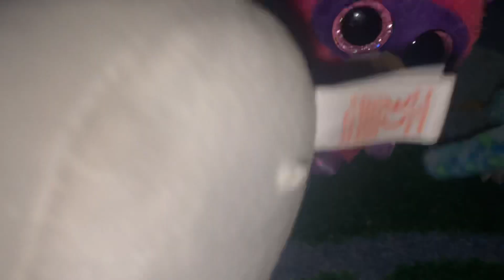Buttons Squttons - I Stole Yo Girl (Video On Squideo)